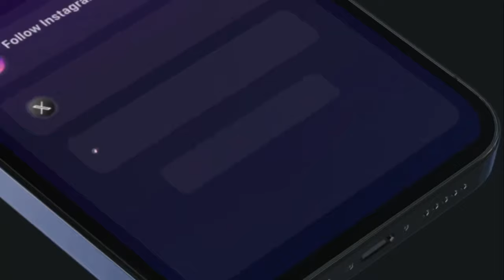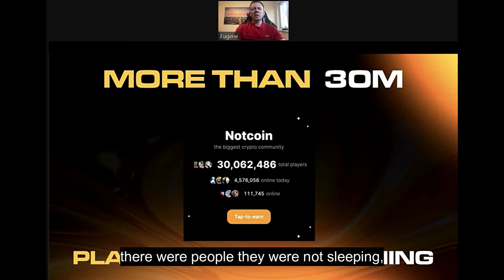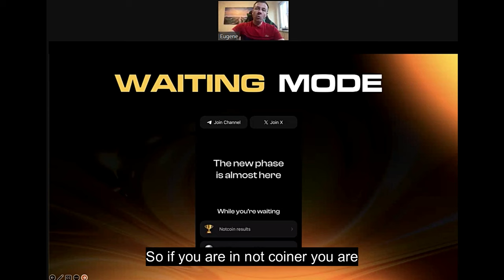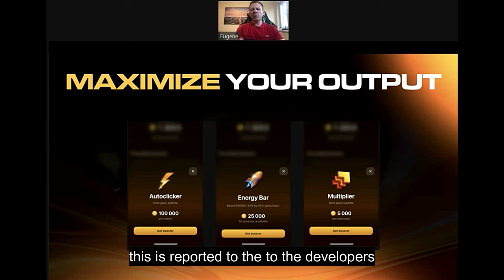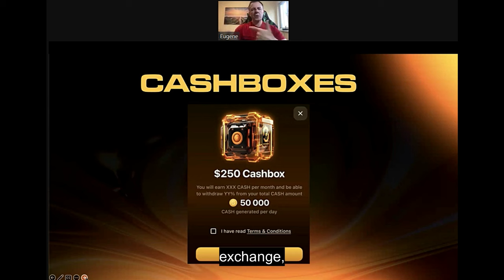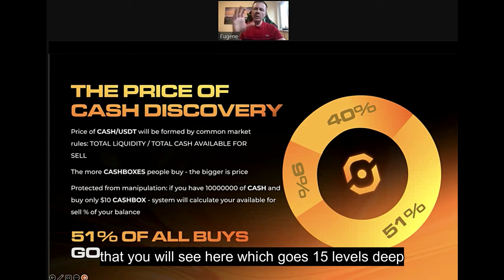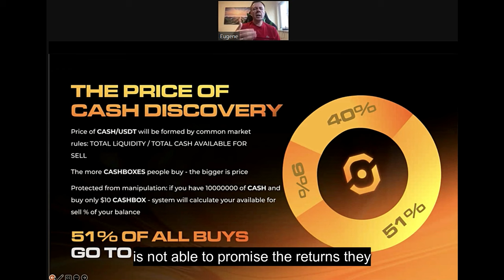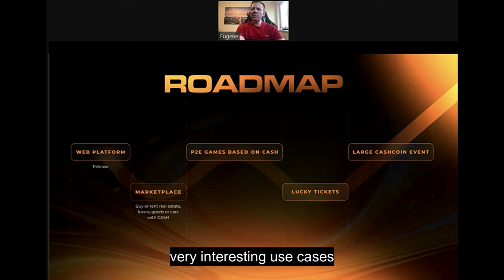NotCoin No Money. CashCoin Pays Real Money (USDT) And Is Not Waist of Time. Webinar Introduction.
CashCoin looks like NotCoin but is not. Actually it pays you real money. You can CASH out your Cashcoins to USDT. Just Do It!
FREE to play. Fill your Vault with Cashcoins. TAP - TO - EARN game is a Telegram Bot Minigame , that allows you to earn and accumulate CashCoins ($CASH to USDT).

It´s FREE to join and tap as much coins you want. Not just waist your time playing games, which does not fill your pocket with real money. Everyone Can Do It.  TAP millions of $CASH, you can earn real money.  Invite friends and get coins faster.
Autoclicker, Booster and Multiplayer to use to get 24/7 coins.
Climp up leagues and earn even more.
Start tapping first 5000 CashCoins, then you go into Silver league. You can climb the ranks by tapping and much faster inviting and refferring friends.

You can build huge organisation and get millions of Cashcoins. The more personal members you bring the faster you earn the coins from the game. If you want to Earn real money, just start purchasing 10 USDT value CashBox. Then you earn even passive income 11-19% prosent more/month. You can earn more USDT from the Cashbox turnover your team makes. Pure USDT. Backup your daily earning playing CashCoin game. Or let it play for you! Boosters are paid using your Cashcoins. As simple as it is, don´t think you couldn´t success in a Big way. That is secret.

These coin / credits can then be used across various application and games withing our community. This is Soft Launch period.

Ready to Dive In? Here's How:
1️⃣ Click the invitation link (It works in Telegram Messinger).
2️⃣ Click Play the Game
3️⃣ Tap Cashcoins as much as you can every day!
(In the beginning you can TAP 1000 coins / hour. It takes about 1 minute to tap 1000 coins. It´s fun and easy.

Earn CASH by clicks and invites! Join the new economy of CASHCOIN

💼 Team Support:
DSclub offers education, team meetings, webinars, and more in Finnish, English, and Russian.

🌟 Ready to Shape Your Future with CashCoin? Join Now! 🌟"

Cashcoin isn´t just another drop in the ocean. It´s a tidal wave of easy cash! Keep clicking, keep earning. Let´s make digital currency SIMPLE!